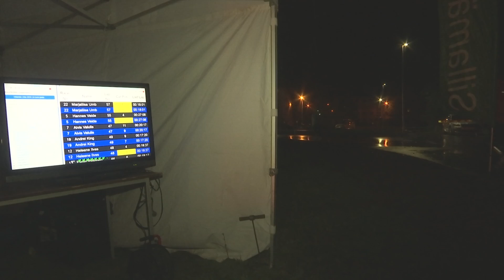Sillamäe Ultra: stardist kulunud 11:55.04 - 12:13.17